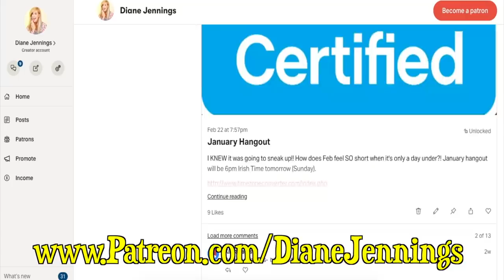Irish Girl Tries The Best PHILLY CHEESESTEAK in Philadelphia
You gave me SO many choices: Pats, Ginos, Jim’s, dalessandros, ishkabibbles, Joes, Campos and Cleavers. I really couldn’t handle more than 2 Philly cheesesteaks! Man those things are greasy and meaty!! So I felt like the fairest thing to do was try ONE MOST POPULAR TOURIST ATTRACTION cheesesteak sand compare it with a local favourite cheesesteak. A Philadelphia taste test!

Be a lovely weirdos and get MORE BLOOPERS, behind the scenes content, influence videos and MORE!

Diane Jennings
PM2068104
D11 RW30
Ireland

Plus I have licences for ALL my choons bizatch!

Dianodrama-ID

(DM's are filtered so I don't receive them):

Diane Jennings
Box 63
HTC mail office
Locales 9/10
Cc Bena Vista
Estepona 29688
Malaga
Spain IF YOU'D LIKE TO JOIN DIANE’S INNER CIRCLE OF LOVELY HUMANS :

Dianodrama-ID